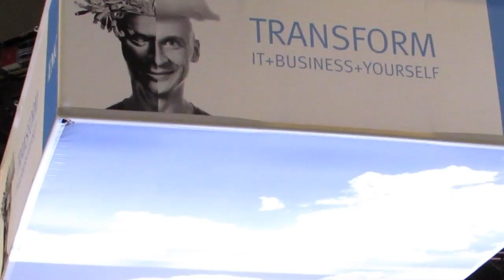Day 1 Wrap-up - SAP Sapphire 2013 - theCUBE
Day 1 Wrap-up at SAP Sapphire 2013 with John Furrier, David Floyer and Jeff Kelly